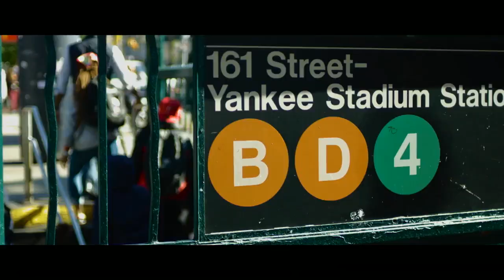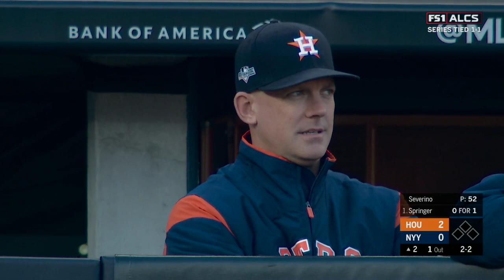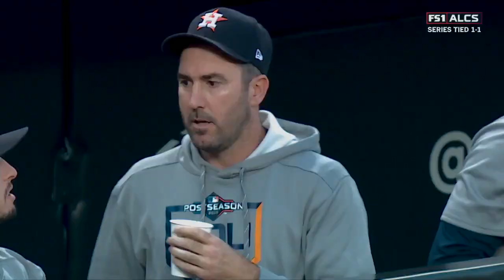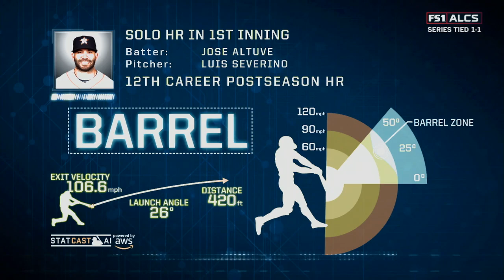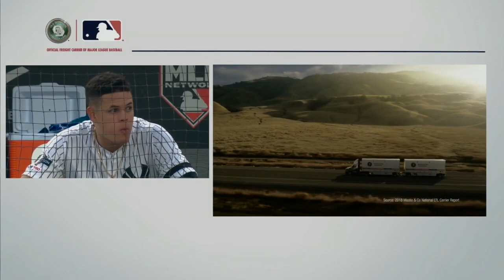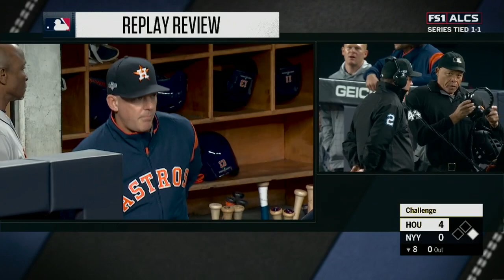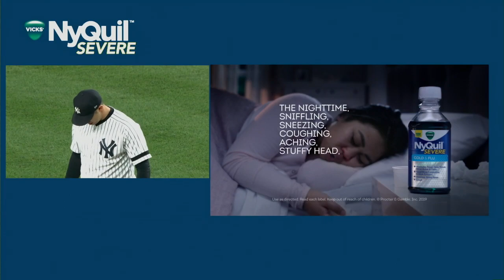Houston Astros vs New York Yankees | ALСS 2019 | Game 3